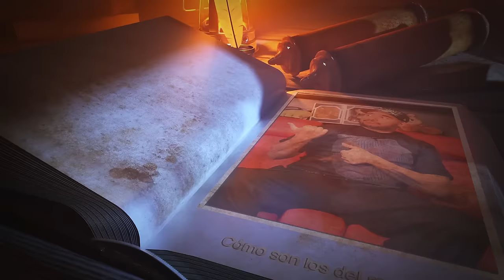Cómo son las personalidades de los cantantes de regional mexicano en la vida real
Así es como son todos los del regional que he conocido.